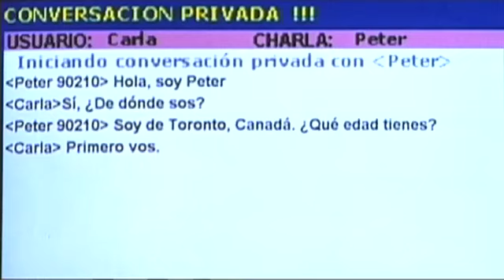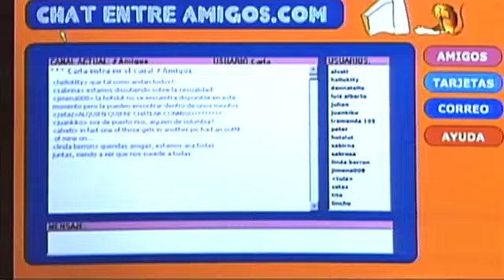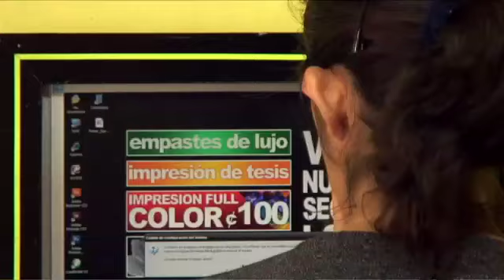Learning Spanish: "Students and the Internet"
Cultural segment for Spanish language teaching program.
Theme: "Teens & responsible use of Internet"
Location: San José, Costa Rica
Client: Pearson Education
Directed by: V. Alvarado/G. Hernandez
Written & Produced by: Diana Arce Steadman